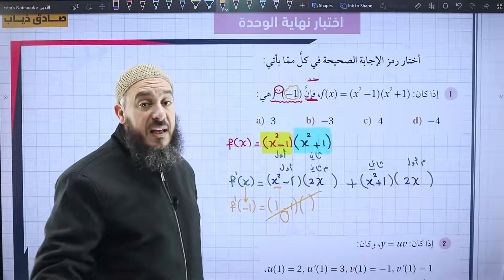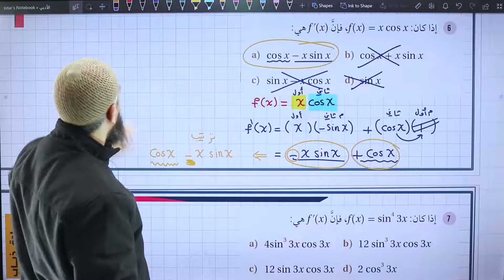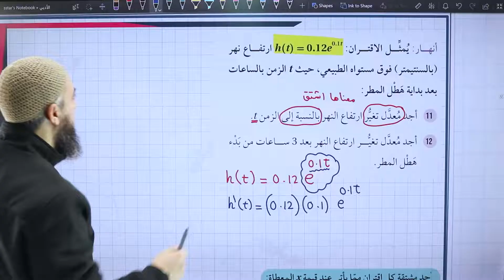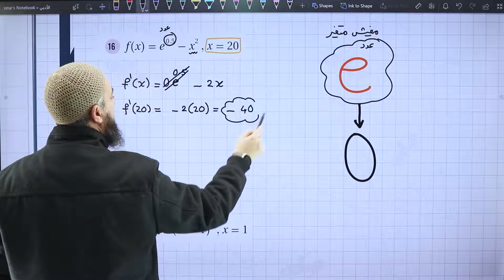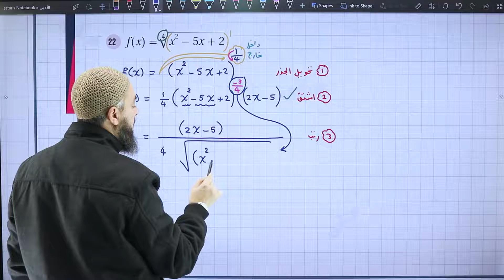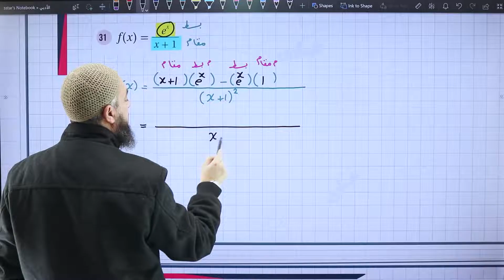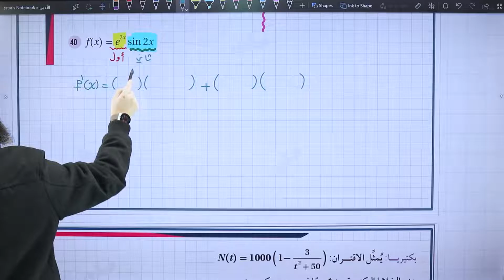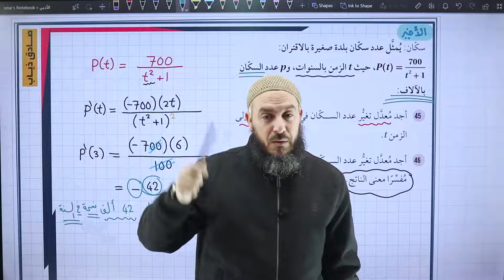حل اختبار الوحدة الثانية | أدبي